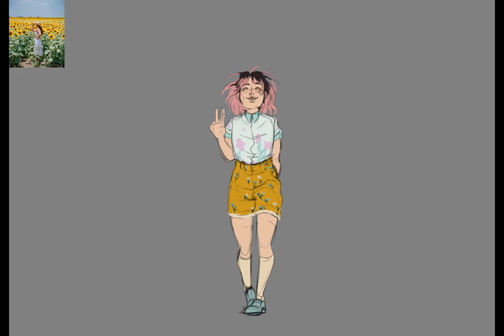Summer speedpaint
made with the timelapse feature of csp :)